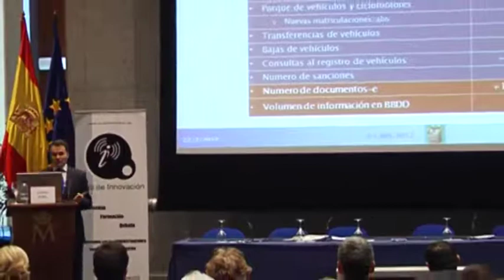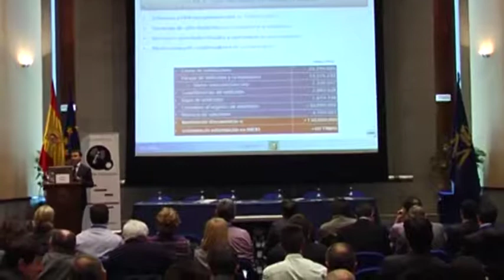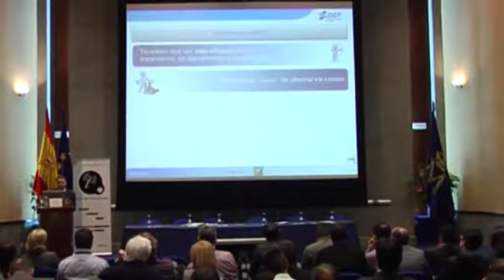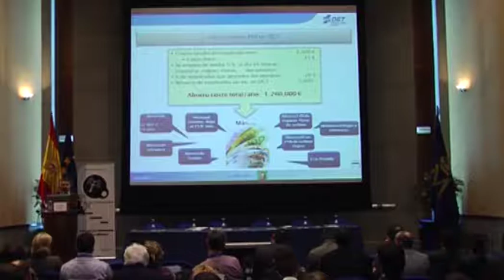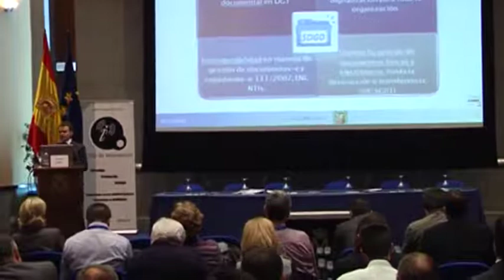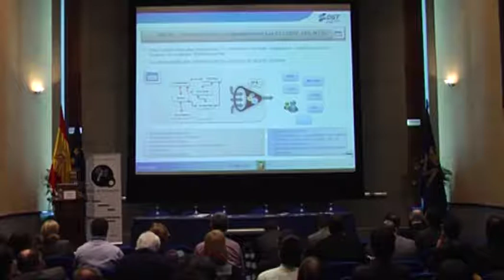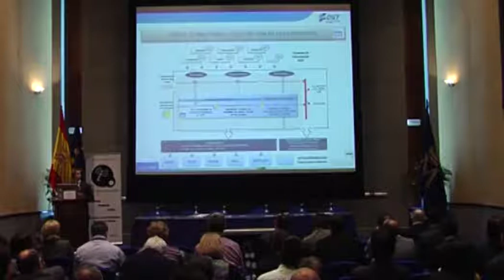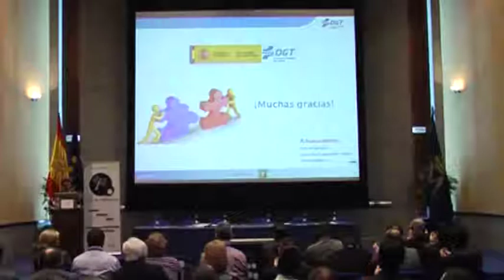AUD_1650_SISTEMA DE GESTIÓN DOCUMENTAL DE TRÁFICO